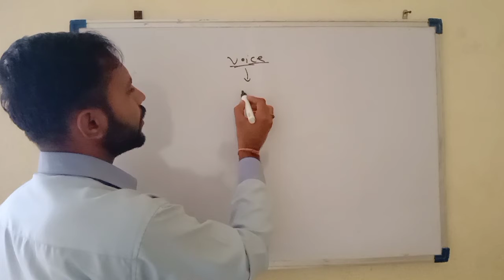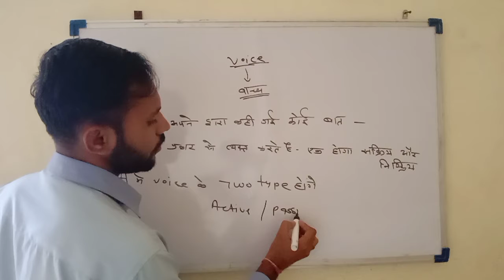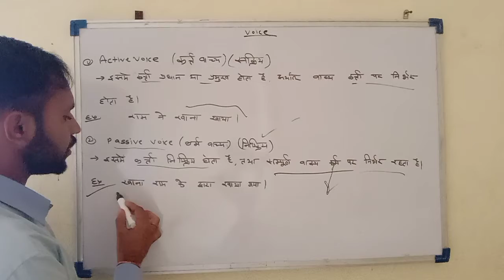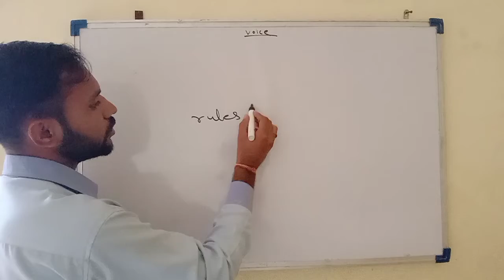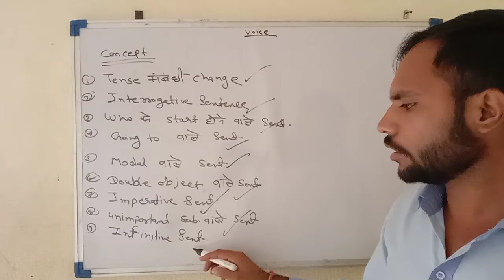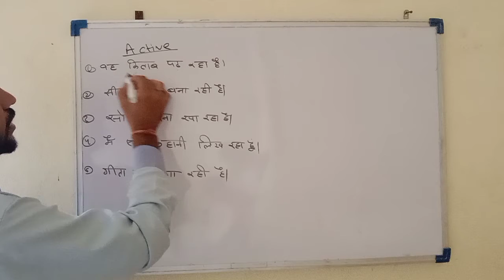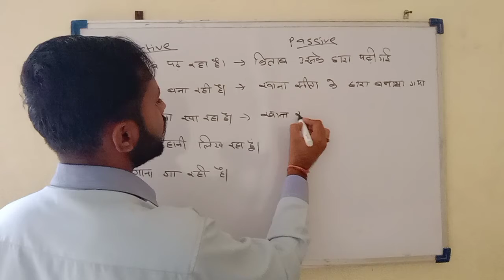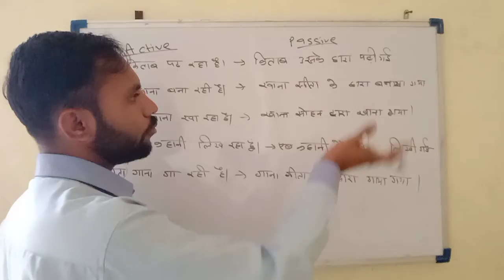introduce to voice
hyy friends , apke liye YouTube pr online class upload kr rha hu
aaj ka apna topic hoga ' Voice ' ka